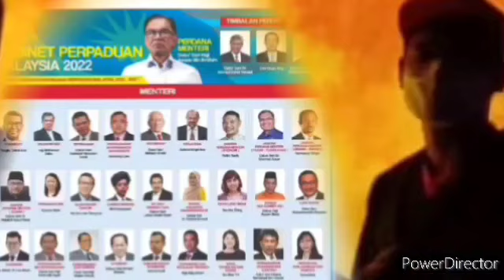BERITA SEDIH HARI INI !! SATU MALAYSIA BUAT HADI AWANG MENANGIS ? TAK SANGKA KERANA INI !